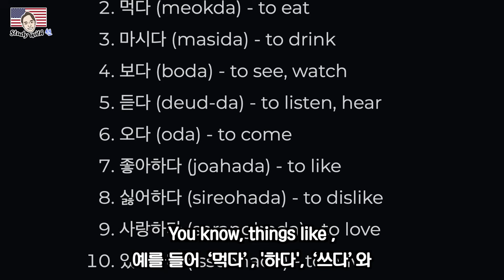🌎🇰🇷한국에 대한 고정관념, 실제로 와보니?! 길거리 인터뷰 🇰🇷🌎2024년 편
미국인 션의 살아 있는 영어 온라인 강의 🔥

DRK90210
준혁 이
won seok kim

'션 파블로 sean pablo'의 모든 영상은 본 채널 외 허락 없이 사용 불가합니다.
단순 링크 공유 이외의 영상 일부 혹은 전체의 무단 게시를 금합니다.